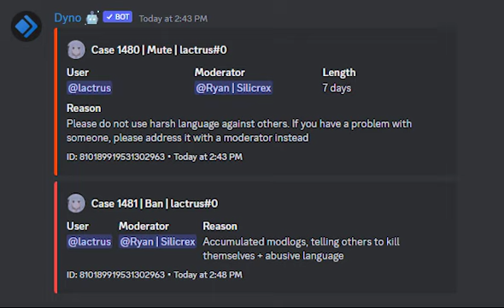Lactrus_epic in his Prime (Survive The Disasters 2)